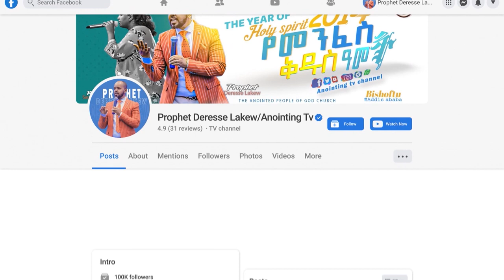3ቱ እህታማቾች በአንድ ላይ ተያዙ...||MAN OF GOD PROPHET DERESSE LAKEW